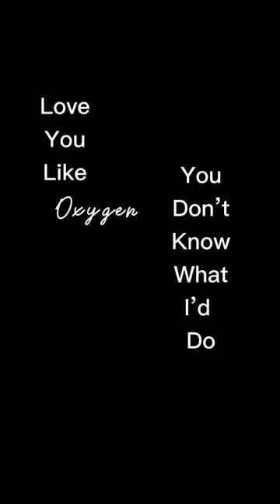Habits - Genevieve Stokes